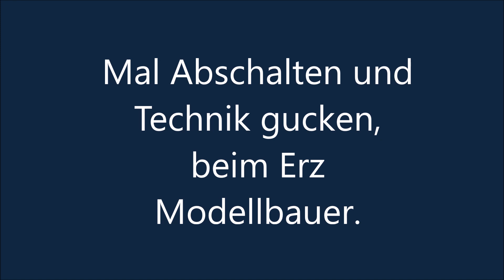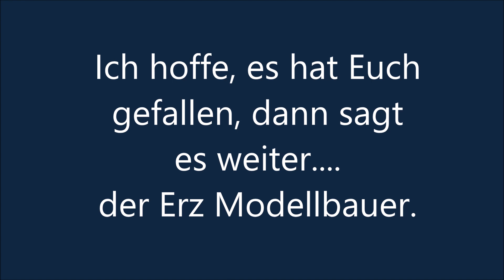Wenn Mini- Motoren laufen, kommt Freude auf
Große Motoren kennt jeder, ob im PKW, LKW, in Baufahrzeugen oder Schiffen, aber was ist mit Miniatur- Motoren und laufen die auch?  Verbrennungs- Motoren für Flug.- Auto.-U. Schiffsmodelle sind den Meisten bekannt. Aber wer baut schon selbst Modell- Motoren nach Plänen oder Eigenentwürfen, die ebenfalls richtig laufen!? Hier werdet ihr fündig!  Beim Erz Modellbauer.